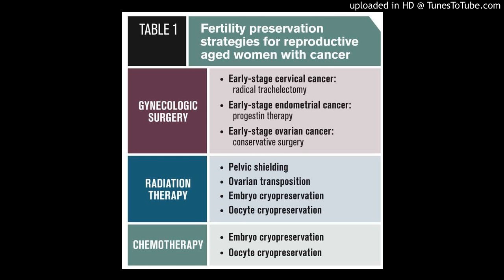Endometrial cancer : Fertility preservation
Fertility preservation in endometrial carcinoma: Case series of 11 patients p. 36
Madhuri Patil, Nalini Mahajan
DOI:10.4103/tofj.tofj_7_17
Introduction: Endometrial cancer comprises 7.1% of all new cancer cases in females. Carcinoma of the endometrium is one of the long-term complications of polycystic ovarian syndrome (PCOS) due to unopposed estrogen action due to chronic anovulation. The standard treatment involves hysterectomy and bilateral salpingo-oophorectomy, due to its hormonal sensitivity. In endometrial cancer without infiltration to the myometrium and no extrauterine involvement, conservative treatment can be offered to women who wish to preserve fertility. Results: We report 11 cases of endometrial carcinoma either diagnosed during workup for infertility or referred for fertility preservation (FP) before definitive treatment. About 72.7% (7/11) of patients had PCOS, it becomes important for clinicians to suspect and rule out endometrial carcinoma by regular endometrial surveillance which, includes transvaginal ultrasound and/or endometrial biopsy in all PCOS women who have abnormal uterine bleeding, prolonged amenorrhea, unopposed estrogen exposure, and thick endometrium especially on day 3 of the menstrual cycle. About 36.36% (4/11) of our patients were not convinced for FP and were either lost to follow-up or underwent definitive therapy. Thus, it is important that all patients with endometrial carcinoma should be counseled not only by the oncologist but also by a reproductive endocrinologist and a psychosocial counselor, both together and separately. This will enable the patient to make a right choice of the treatment modality. Conclusion: Conservative treatment with progestogen therapy in selected young patients with well-differentiated carcinoma limited to the endometrium helps in preserving fertility. If they fail to conceive in the first attempt of in vitro fertilization, it is mandatory to monitor them for recurrence till a definitive treatment is planned. If definitive treatment is required fertility can be preserved either by oocyte or embryo freezing. Some women with low risk of ovarian involvement can benefit by ovarian tissue cryopreservation.